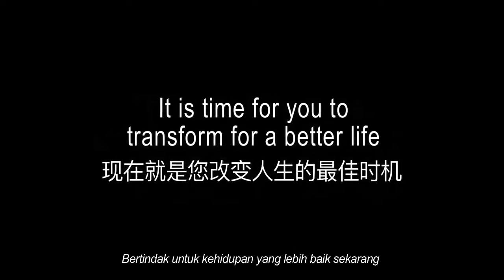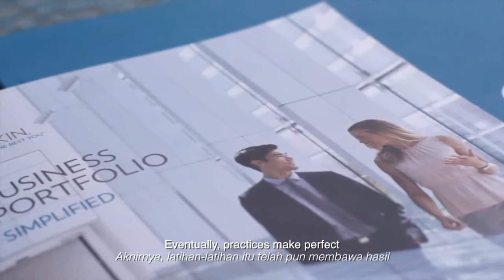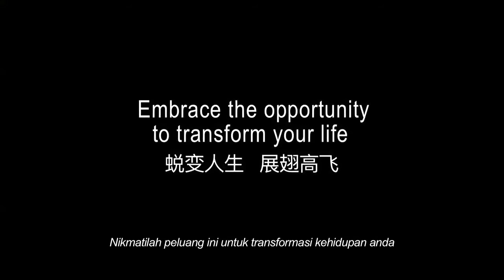Nuskin Journey - Jasmine Hew 10MCM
全马第一位，也是唯一一位千万美元名人
（总收入额超过USD 1千万）
-2016年7月被富比士杂志独家采访个人成功故事。
学生时代在台湾起家，从陌生市场变成掌握全台 湾3分之2的巨大市场的创始人。